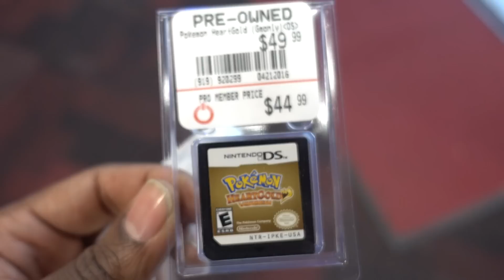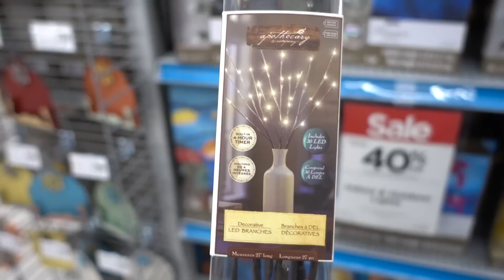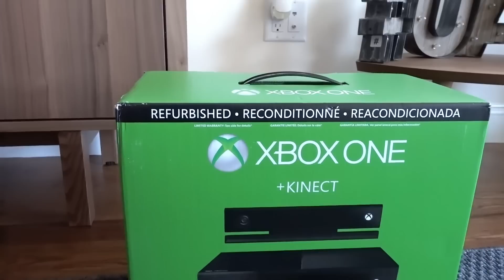BUILDING A NEW OFFICE? - UrAvgCouple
Vlogs are back! We prepare for some pretty big changes to the channel (like this new office in the works) and let you guys in on some of the stuff we've got going on!

Stuff you saw:
Refurbished Xbox One w/ Kinect
BlueLounge Cable Management Box Mini